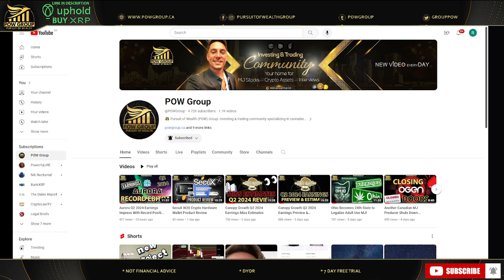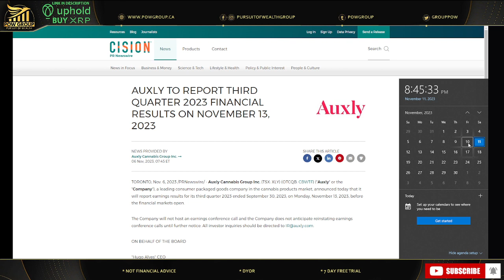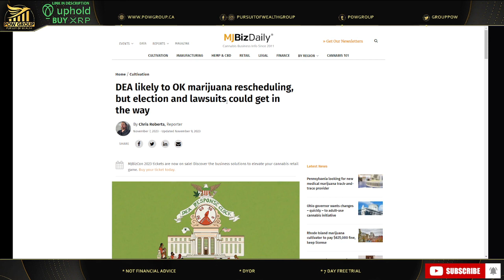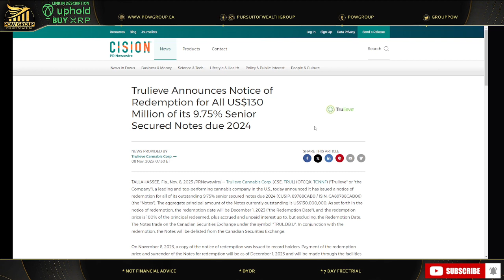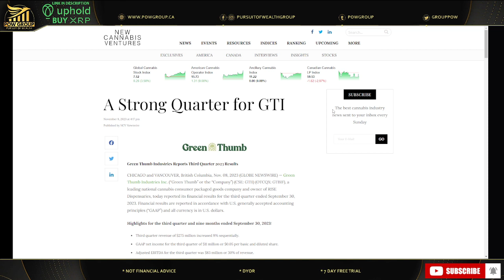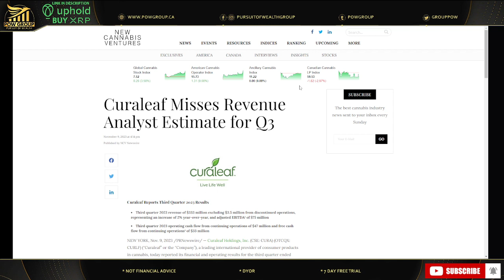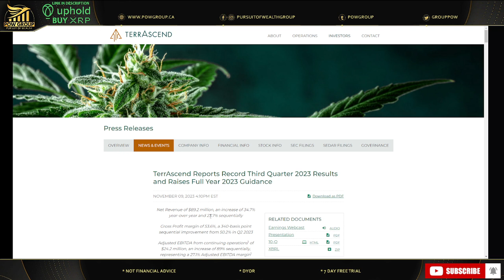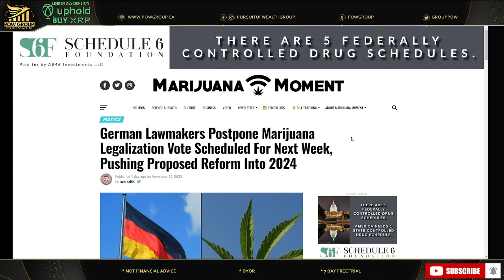MJ News Weekly Recap & Rapid Fire Updates (November 4th - 10th, 2023)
Welcome to Cannabis News Weekly Recap & Rapid Fire Updates! In this exciting episode, we dive deep into the latest happenings in the cannabis industry, providing you with all the insights and updates you need. From November 4th to 10th, 2023, we've gathered a collection of breaking news stories, trends, and developments that will keep you in the know. Join us for an update on this week in cannabis news & investing.

In this week's episode, we explore the changing landscape of cannabis legislation, uncovering the most recent updates on legalization efforts in various regions. From potential new markets opening up to groundbreaking regulatory changes, we've got you covered. Stay informed on the latest advancements and how they might impact the industry.

In our Rapid Fire Updates segment, get ready for a lightning-round style rundown of the most noteworthy news stories. We cover everything from new product releases and collaborations to mergers and acquisitions, ensuring you're up to date with the latest trends and innovations shaping the cannabis space.

Join us as we feature exclusive interviews with industry experts, thought leaders, and influential figures who share their unique perspectives on the cannabis industry's future. Gain valuable insights into emerging market trends, investment opportunities, and the potential impact of cannabis on various sectors. Whether you're a cannabis enthusiast, industry professional, or simply curious about the latest developments, this episode of Cannabis News Weekly Recap & Rapid Fire Updates is a must-watch. Don't miss out on the chance to stay informed, entertained, and connected to the ever-evolving world of cannabis.

Remember, knowledge is power, and we're here to empower you with the most up-to-date information in the world of cannabis. Cannabis sector news and updates Saturday November 11th, 2023.

👕POW Group Merch has launched!